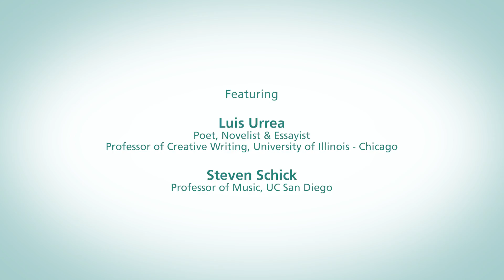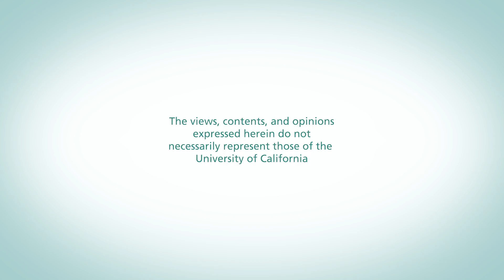Author Luis Urrea in Conversation with Steven Schick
Luis Urrea is a prolific writer who uses his dual-culture life experiences to explore greater themes of love, loss and triumph. Born in Tijuana to a Mexican father and American mother, Urrea is the critically acclaimed, best-selling author of 16 books. He talks with Steven Schick about his life and work, and their collaboration on a new version of Stravinsky's "L'Histoire du Soldat" with texts from Urrea's writings. Recorded on 2/1/2018. Series: "Helen Edison Lecture Series" [3/2018] [Show ID: 33265]